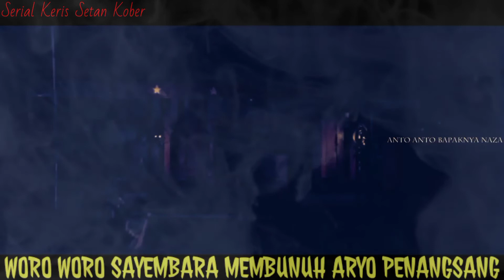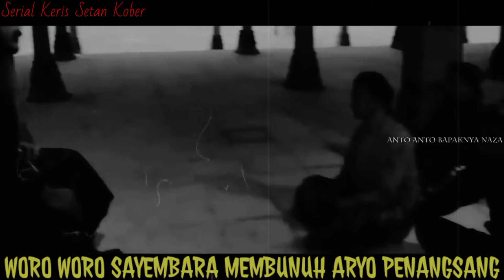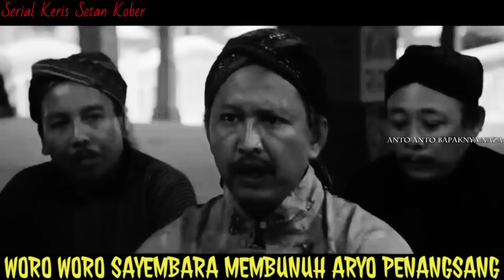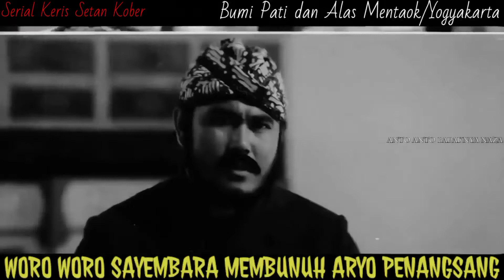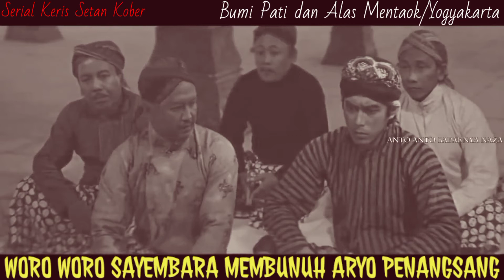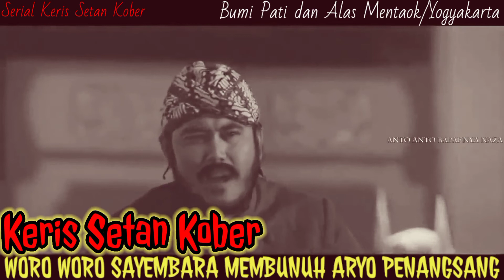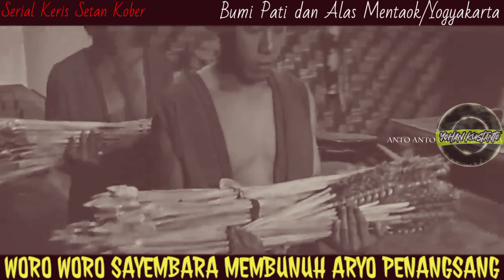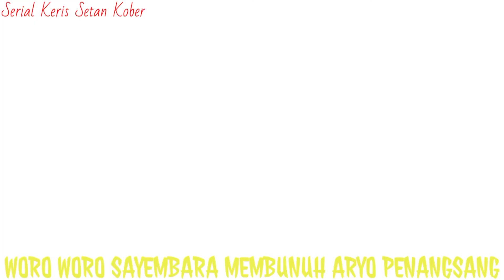Keris Setan Kober | WORO WORO SAYEMBARA MEMBUNUH ARYO PENANGSANG | Perebutan Tahta Kesultanan Demak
Keris Setan Kober | WORO WORO SAYEMBARA MEMBUNUH ADIPATI JIPANG ARYO PENANGSANG | Perebutan Tahta Kesultanan Demak Bintara.
Audio books berlatar belakang sejarah karya apung Swarna bertajuk KERIS SETAN KOBER. Suara oleh channel YouTube Markempross.